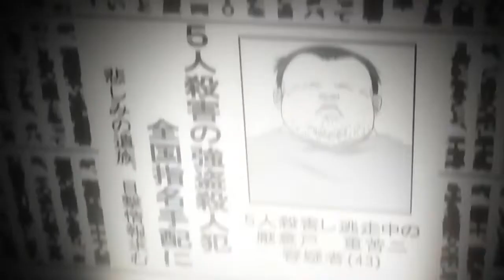EPIC SCENE FROM DEATH NOTE